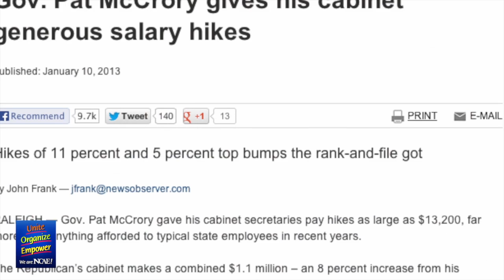Educator Voices with Teacher Kristin Beller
Season 2 of Educator Voices begins with an interview with Wake County elementary school teacher Kristin Beller, who explains the hurt and betrayal she feels when she learned of pay raises for certain politically connected state employees as public school educators go another year without.